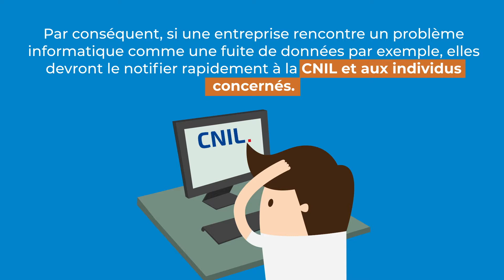1 jour 1 définition RGPD #5 : Qu'est-ce que le security by default ?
Avec l'arrivée du RGPD, de nouveaux concepts sont apparus et d'autres ont été complètement modifiés.

3 semaines avant la mise en vigueur du RGPD, nous vous proposons de revoir ensemble les nouveaux concepts du RGPD.

Dans cette vidéo, nous traiterons de la notion de security by default !

Pour savoir en quoi Dolmen peut vous aider à mettre votre point de vente en conformité avec le RGPD et améliorer votre connaissance client, téléchargez notre livre blanc